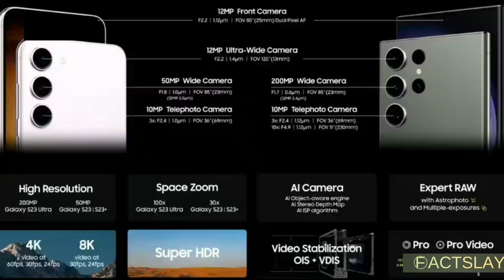Samsung Galaxy s23 ultra new features and camera information That you should know!!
Galaxy s23 ultra ray tracing
S23
galaxy s23
s23 samsung
s23 samsung galaxy
s23 ultra,samsung galaxy s23